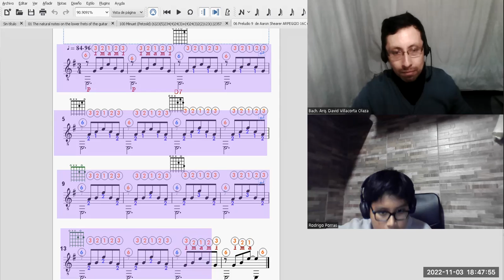Prelude 9 (Aaron Shearer)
Taller de guitarra​​​​​​ clásica​​​​​​ escolar​​​​​​ para estudiantes de secundaria​​​​​​ a cargo del profesor David Villacorta @olvidais .
Tomado del syllabus del Royal Conservatory of Music of Toronto
Informes vía WhatsApp​​​​​​ o Telegram​​​​​​ [51-1-] 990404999